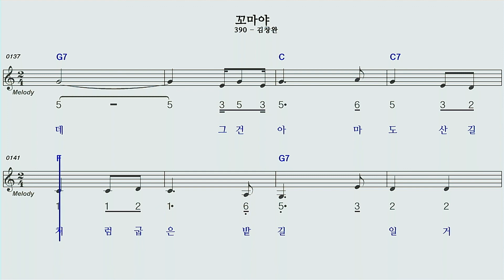꼬마야C하모니카숫자악보MR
김창완님 의 꼬마야C하모니카숫자악보MR